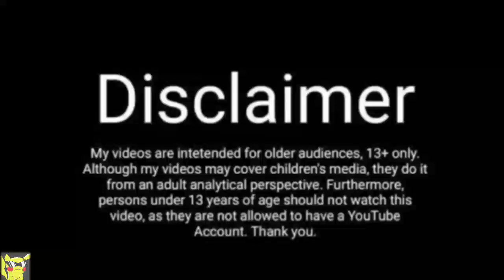Pokemon Sword And Shield Episode 29 In Hindi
Pokemon Sword And Shield Offical Episode 29 In Hindi
Pokemon Sword And Shield Offical Episode 29 HINDI Dubbed || Pokemon Sword And Shield In Hindi

About This Video - In This Video I'm talking About Pokemon Sword And Shield episode's Release Date & Spoiler

voice Artist - Shiny Ash
Editor & Scripting - Shiny Ash

Playlist Of Pokemon Topics